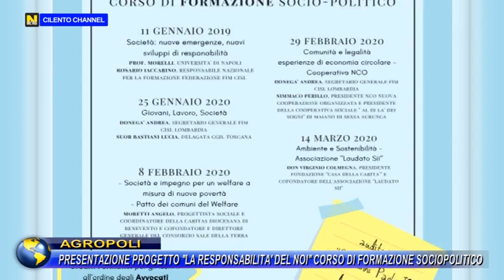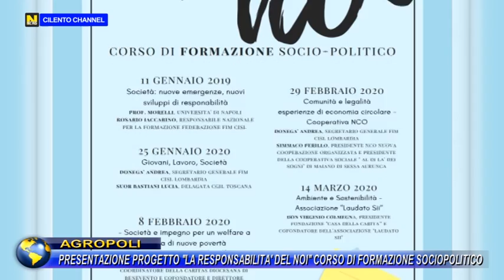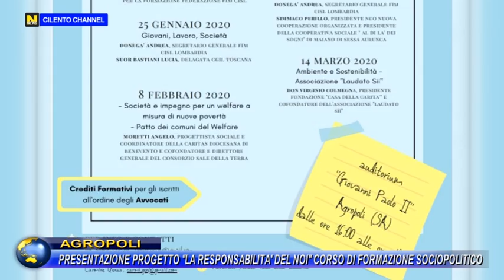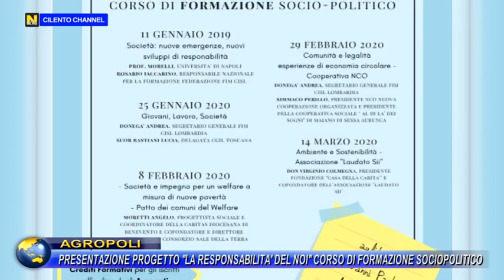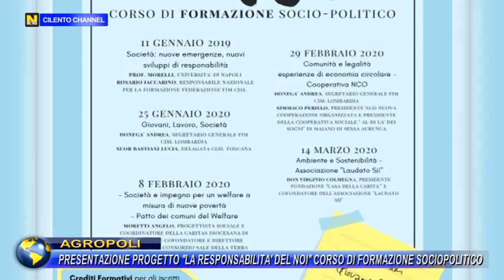AGROPOLI, PRESENTAZIONE PROGETTO "LA RESPONSABILITA' DEL NOI", CORSO DI FORMAZIONE SOCIOPOLITICO.